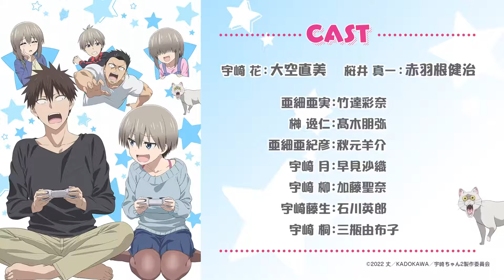Uzakichan Wants to Hang Out Season 2 | Official Trailer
Sophomore Hana Uzaki is a cheerful, mobile and mischievous girl, in whose company you will never have to be bored. And third-year student Shinichi Sakurai is her complete opposite. He prefers silence, leisurely work in a cafe near the university and going to the cinema for a movie chosen at the last minute. And so his measured life would have continued if Hannah hadn't burst into it like a bolt from the blue. For some reason, the girl thought that Shinichi was a solitary hermit who had no friends, and decided at all costs to become his girlfriend in order to brighten up his lonely life. But the flighty nature, sharp jokes and ridiculous situations that Sakura always gets into through Hana's fault, irritate him very much, and sometimes even infuriate him. How long will a young guy be able to tolerate this restless girl?
-release date-2022